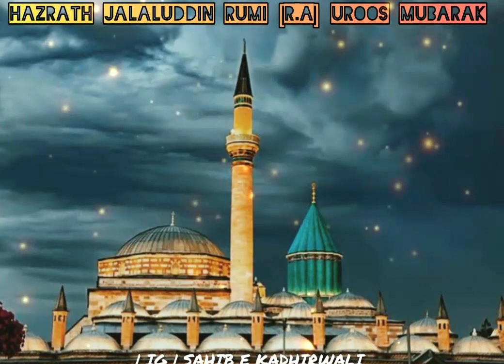| Hazrath sheikh Jalaluddin Rumi (R.A) | Uroos Mubarak | Head of Sufism | SAHIB E KADHIRWALI |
💚 حذرت شیخ جلالدین روم (رضی) عروس مبارک 💚

💚 ஹஜ்ரத் ஷம்சு தப்ரேஸ் நாயகத்தின் முரீதான நமது ஹஜ்ரத் செய்க் ஜலாலுதீன் ரூமி (ரலியல்லாஹு தஆலா அன்ஹு) அவர்களின் உரூஸ் முபாரக் 💚

🇲🇷 NAZAR DALDO SARKAR 🇲🇷

💙The Islamic naat, qawali, mowlid majlis, Rathib majlis, bayan majlis, burdha majlis and all event are upload on this channel💙